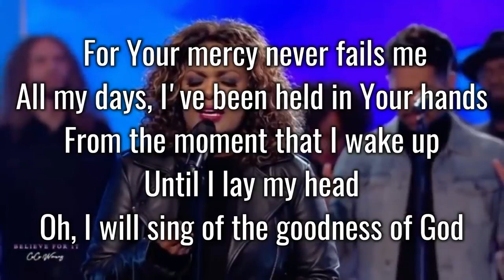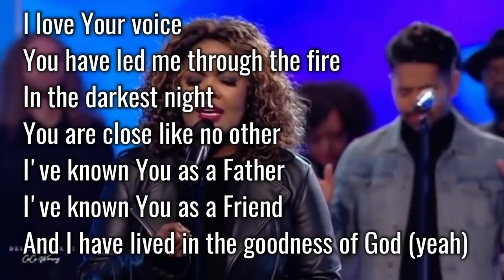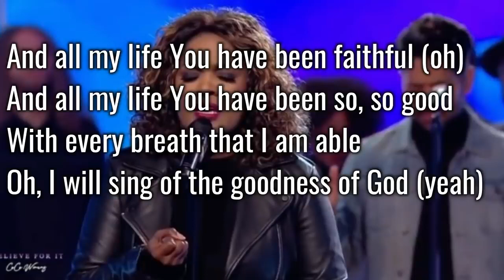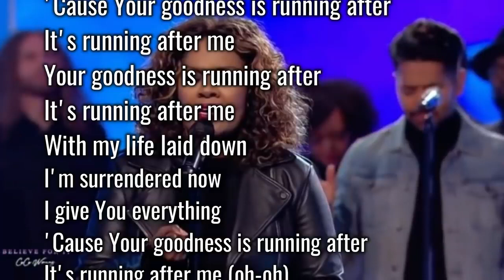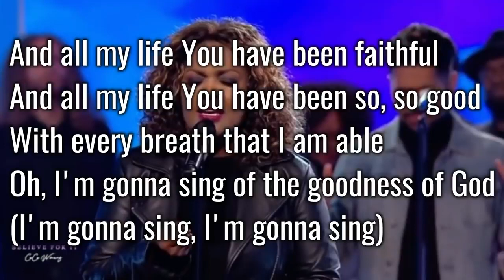yt5s io Goodness of God Cece Winans Lyrics